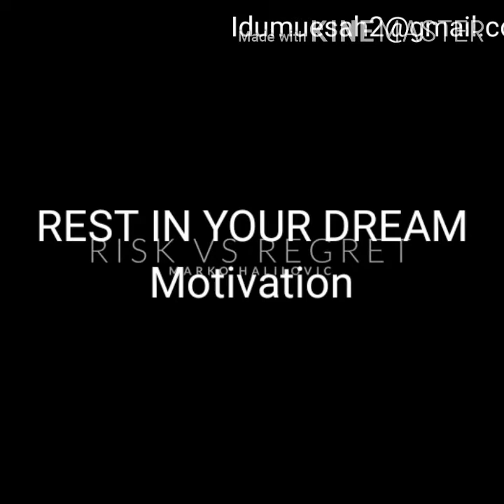Rest in your dream 🌠 inspiritionalspecch restinyourdream dream €najilmovies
If you want to be successful in life, you need to do that which you haven't do
   Your life base on your action, the world we are today, if you want to be somebody you need to act the way you haven't act before, the way you speak matter, and the way you communicate